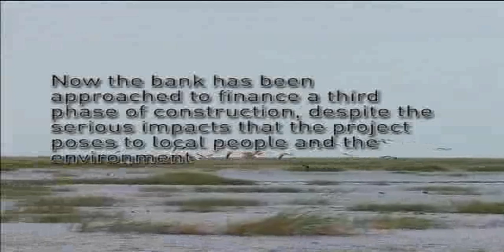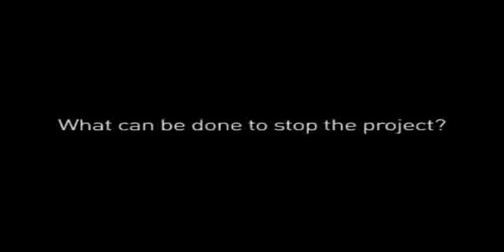Interview with Lilian Ikal Angelei on Gilgel Gibe III hydropower plant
Lilian Ikal Angelei from friends of the lake turkana is talking about Gilgel Gibe III, a hydropower project in Ethiopia financed by the European Investment Bank (EIB).